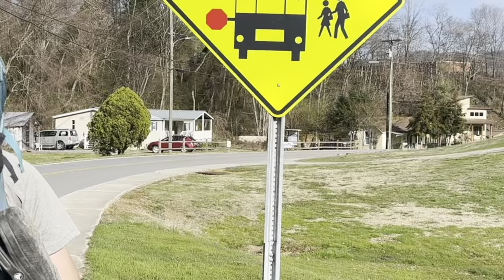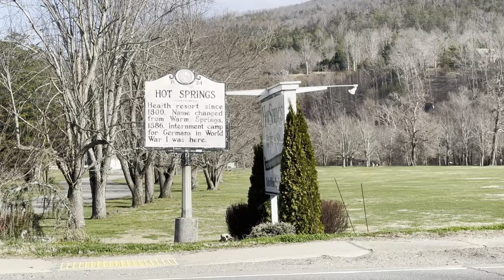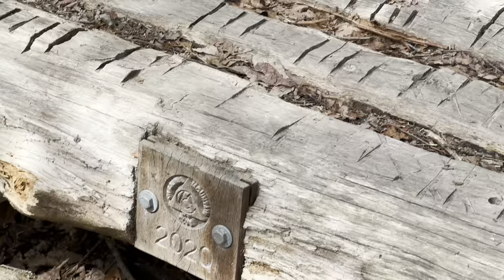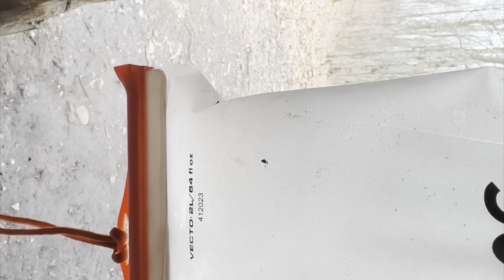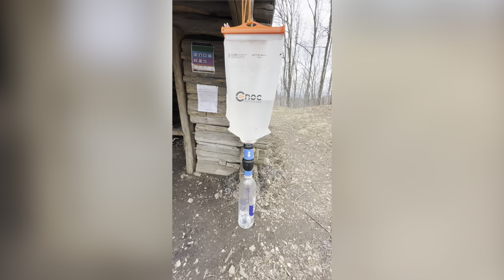AT Thru Hike 2024 Day 31: Hot Springs to Spring Mtn. Shelter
We took a shorter day of 11 miles out of Hot Springs to get back into the swing of hiking. Early in the day we passed Lovers Leap which overlooks the French Broad River and the town of Hot Springs.